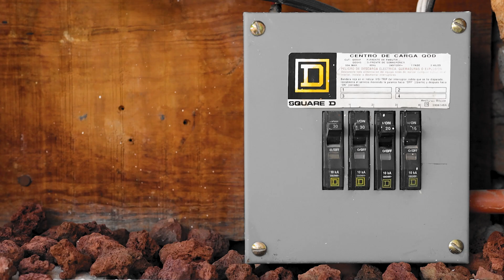¿Cómo instalar tu Reflector ZIBAL V de Tecnolite? 🌳✨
En este video te mostramos cómo instalar tu Reflector ZIBAL V de Tecnolite MOD 100LQLEDT65MVN

Para obtener la máxima eficiencia y una fuente de luz de alto rendimiento, los reflectores de Tecnolite lo tienen resuelto.

Estas potentes lámparas ofrecen una iluminación de nivel de seguridad que es ideal para aplicaciones al aire libre como estacionamientos, aceras y calles, fachadas de edificios, residencias y otras áreas abiertas. Los reflectores también se pueden usar para dirigir la luz sobre objetos específicos como banderas, características del paisaje, jardines en el hogar y señalización comercial con una precisión brillante.